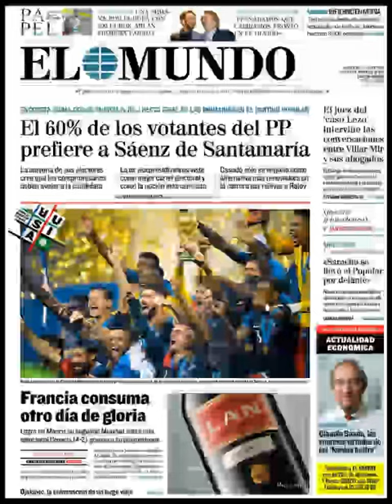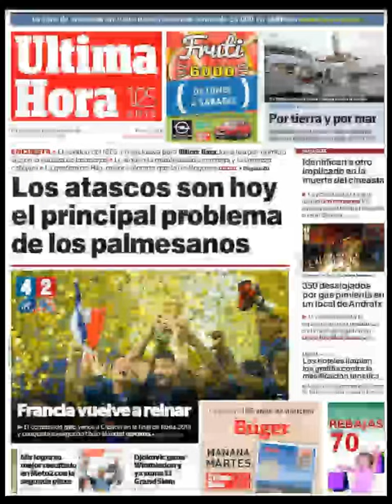Noticias Lunes 16 Julio 2018 Principales Titulares Portadas Diarios Periódicos España Spain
Principales Titulares de Noticias en Portadas Diarios Periódicos Españoles del Lunes 16 de Julio de 2018 ¿Que le Parecio este día?